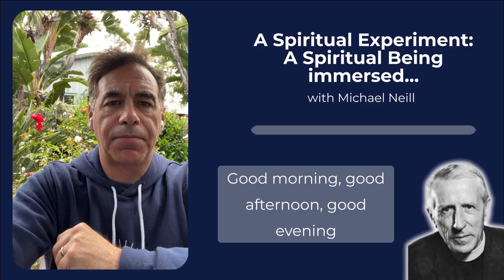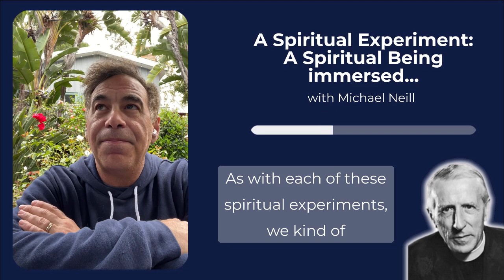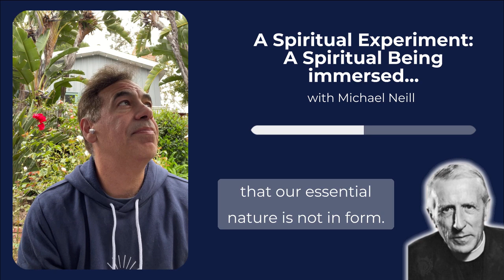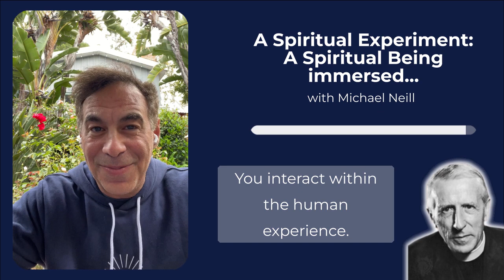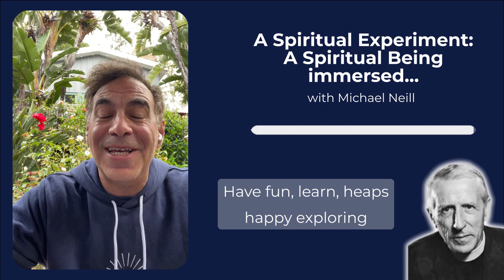A Spiritual Experiment: A Spiritual Being immersed…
A new spiritual experiment today based on the work of the Jesuit priest Pierre Teilhard de Chardin.

Please share your insights and experience in the comments section below!

❤️ Love what you're learning?

🆓 Take my FREE Basic Course in the inside-out understanding
Join me for this simple but life-changing program as I share an extraordinary new understanding of how life works that turns traditional psychology on its head. This revolutionary approach is built around three simple principles that explain where our feelings come from and how our experience of life can transform for the better in a matter of moments, no matter what we seem to be up against or dealing with in the world.

Over the course of twelve easy to understand but surprisingly impactful lessons, you’ll learn these principles for yourself and gain insight into why some days you feel on top of the world while other days you feel like the world is on top of you. If you’re up for it, I will guide you over the edge of your current reality and into a space of infinite potential and infinite possibilities.

Our memberships are a space where miracles happen – some dramatic, some slow and steady over time. Either way, they’re one of the best ways I’ve found to share the inside-out understanding in a community built around love, understanding, and a slightly wicked sense of humor…

For as little as $10 a month, members get exclusively monthly webinars with me where they can ask me anything, hundreds of hours of on-demand resources, and discounts of 20%, 40%, or even 100% off my programs!